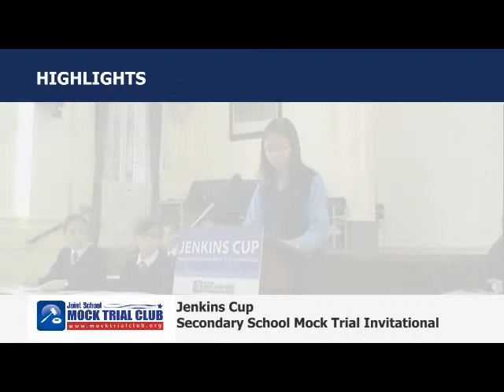Jenkins Cup Secondary School Mock Trial Invitational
Opening speech performed by St. Stephen's Girls' College